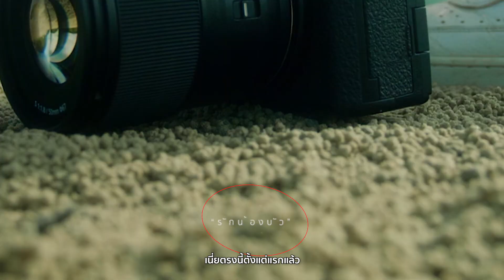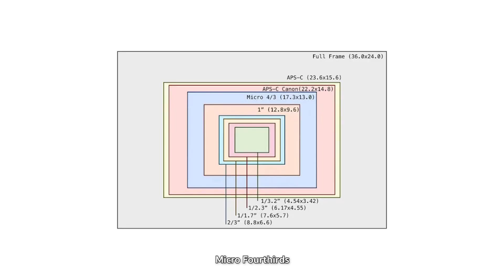ผมใช้กล้องอะไรถ่ายคลิป? l ใช้กล้องอะไรถ่ายคอนเทนต์?